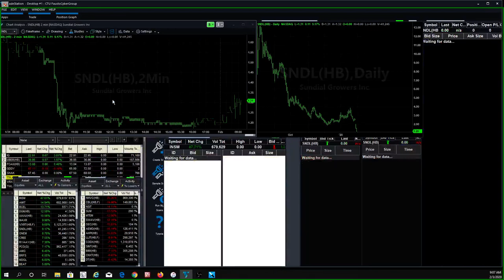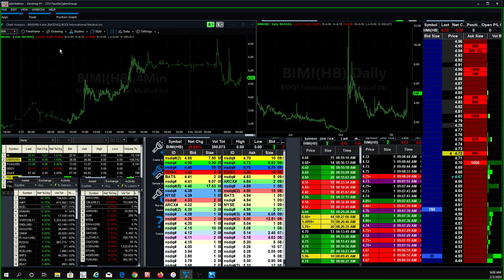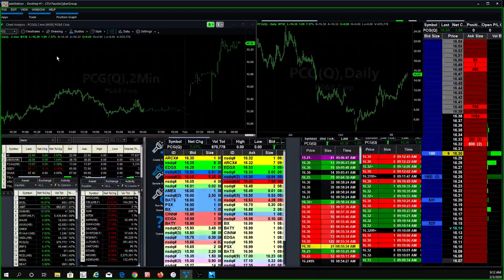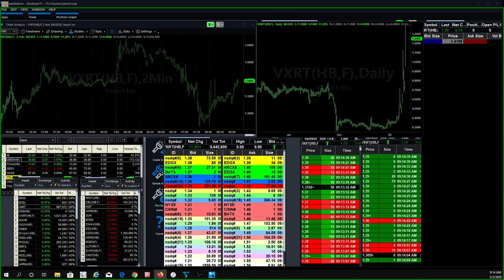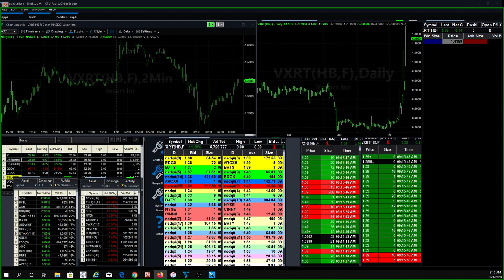Why Trading is slow after the Super Bowl $ARTL